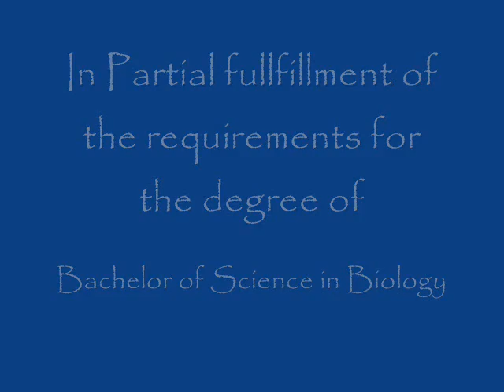Catanduanes State College first runner-up,best research of the year 2010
Catanduanes State Colleges first runner-up,best research of the year 2010 search for "pisog nin uswag award" conducted at research extension bldg. Catanduanes State Colleges..March 1,2010